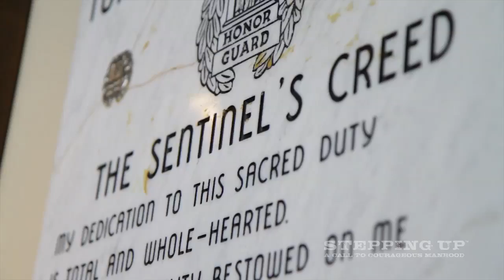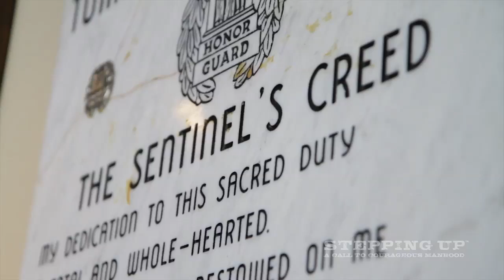Tomb of the Unknown Soldier -- Veteran's Day | Stepping Up™ Video Series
-- It's time to give respect to those who have served America this Veteran's Day. There's always one point in every man's life in which you have to step up from being a kid. Dig deep, grow up and be a man. Learn how these three soldiers, who stand guard at the Tomb of the Unknown Soldier, preserver and grow.

Remember to just be who you are. Study the other life stories from Stepping Up in the 10-week Video Series.

Dennis Rainey examines the five stages of manhood and leads men to evaluate where they stand in their duties of masculinity.

Imagine if we could call every man to become courageous leaders in their own lives, marriages, churches, and communities.

Stepping Up Super Saturday utilizes the Stepping Up Video Event, a DVD-based kit designed for an all day event.